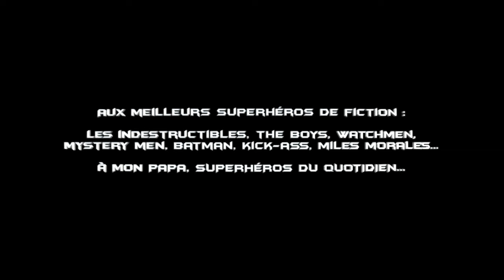1 HÉROS 2 QUELQU'1 (film minute)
1 projet "film minute" pour le festival 2 instagram : @1minute2court
Récompensé au SMR13 du cinéma indépendant, "1 Héros" a été diffusé dans les cinémas de Marseille et dans le réseau des Clap-Ciné, avant les longs-métrages de Superhéros (Spiderman, Dr Strange, Black Adam, Thor...), puis a concouru dans une vingtaine de Festivals Internationaux, où il a été l'heureux vainqueur de 11 Prix Jury.

1 (très) court-métrage 2 Cyril Delon
A304PROD / TS & ROBERT PRODS
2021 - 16/9 - Couleur - 2 Minutes

1 création 2 A304PROD
Avec Jean-Pierre Delon, Marion Blancpain, Jean-Luc Moly...
1 image 2 Thierry Serbeto & Elian Robert
1 lumière 2 Alexandre Durand Gomez
1 visuel 2 Sabine Pietraszek
1 affiche 2 Leny El Barkani
1 musique 2 Öster